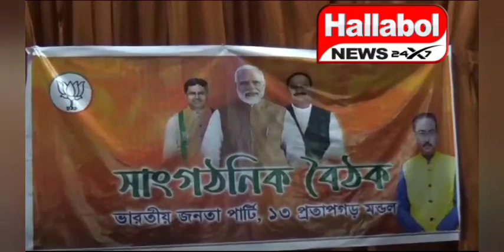১৩ প্রতাপগড় মন্ডলের উদ্যোগে বনকুমারী স্থিত সমর চৌধুরী স্মৃতি ভবনে সাংগঠনিক বৈঠক অনুষ্ঠিত হয়।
১৩ প্রতাপগড় মন্ডলের উদ্যোগে বনকুমারী স্থিত সমর চৌধুরী স্মৃতি ভবনে সাংগঠনিক বৈঠক অনুষ্ঠিত হয়। উপস্থিত ছিলেন বিজেপি প্রদেশ সভাপতি রাজীব ভট্টাচার্য,  সদর শহর জেলা সভাপতি অসীম ভট্টাচার্য,  প্রাক্তন বিধায়ক রেবতী মোহন দাস, মন্ডল সভাপতি সহ  আরো অন্যান্যরা।।